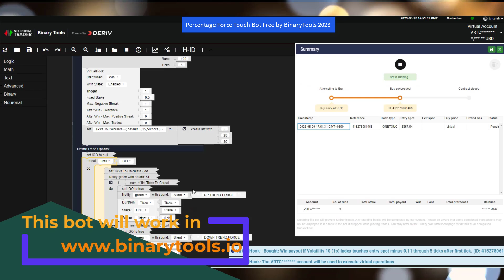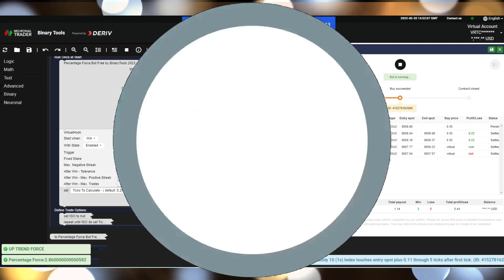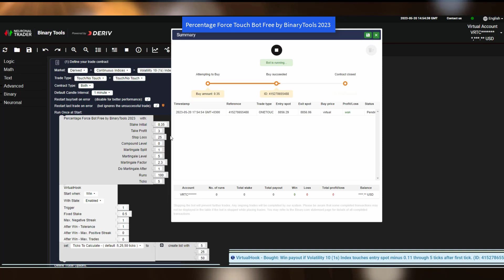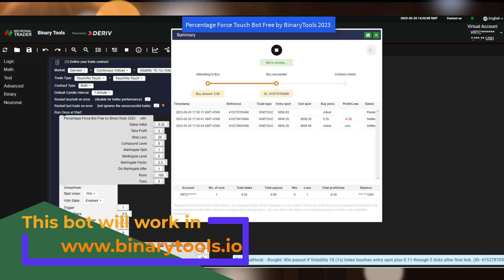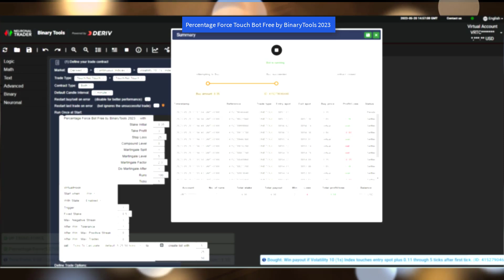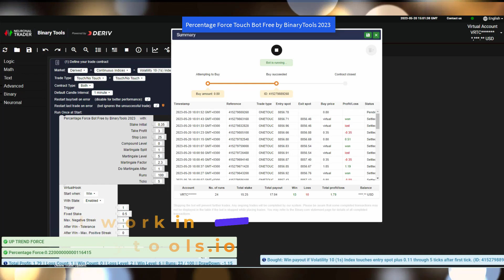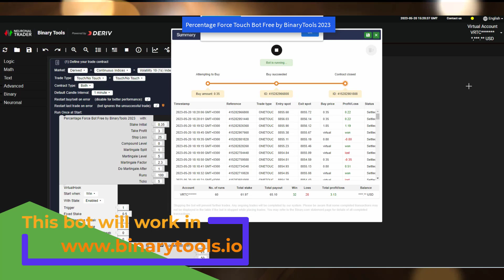PERCENTAGE FORCE TOUCH BOT💰BINARYTOOLS 2023 BOT👌FREE DOWNLOAD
BOT RUNS ONLY IN BINARYTOOLS.IO

DEPOSIT AND WITHDRAW MONEY WORLDWIDE IN DERIV USING AIRTM WALLET OPEN ACCOUNT

IF YOU SEE THE BOT NOT WORKING JUST CLEAR HISTORY, COOKIES, AND CACHE IN YOUR BROWSER. OR REFRESH THE PAGE👇👇👇

NEURONALTRADER (BINARYTOOLS.IO)
👉 BINARYTOOLS